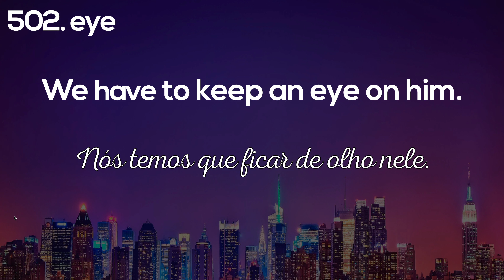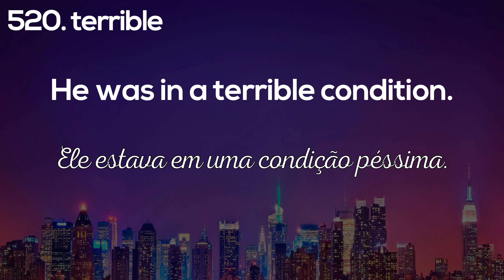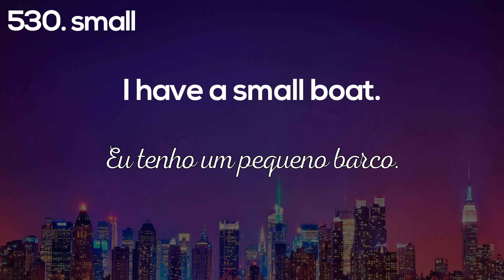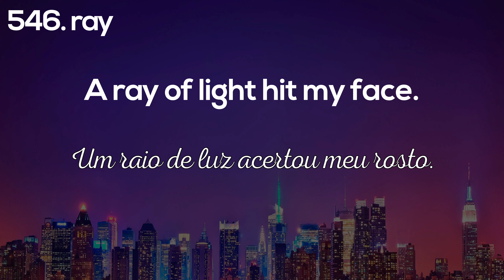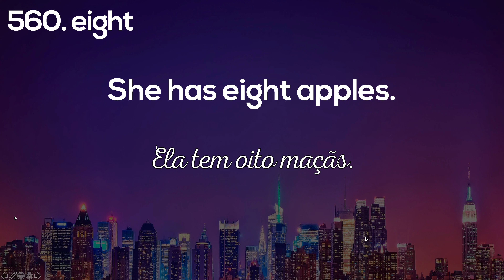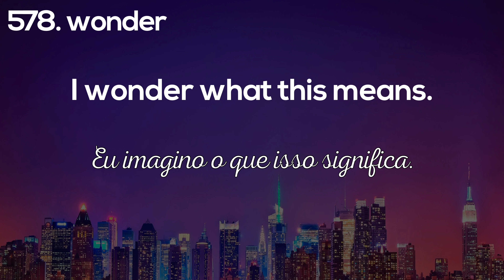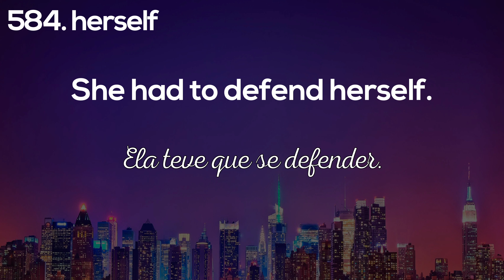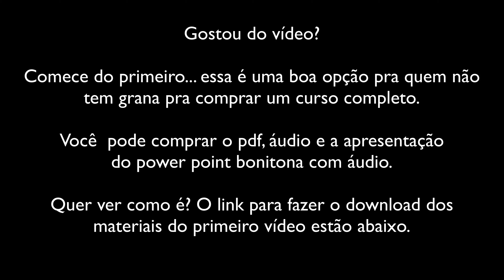5000 Frases em inglês I VÍDEO 6 I 100 frases em inglês mais usadas | frases em ingles com áudio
5000 Frases em inglês I VÍDEO 6 I  100 frases em inglês mais usadas | frases em ingles com áudio

Quer aprender as 5000 palavras mais usadas no ingles? Então, esse vídeo é para você.
Nessa série de vídeos você vai aprender 5000 frases com as palavras mais usadas no inglês.
É muito melhor você aprender uma frase do que palavras isoladas. E se você conhece e consegue usar 5000 palavras em inglês você seria considerado um aluno de nível avançado.

Aqui está o primeiro módulo completo lá na hotmart com todos os materiais totalmente gratuito. fazer o cadastro na plataforma e pegar todos os materiais do módulo 1.

Ao todo serão 50 módulos, cada um com 100 frases e seus respectivos materiais. Quem quiser receber o material do segundo módulo já pode comprar e assim que sair o vídeo ele estará disponível na plataforma.

Como usar este vídeo:

1 - Toque o vídeo quando estiver fazendo outras coisas, você não precisa prestar 100% de atenção, apenas precisa ouvir várias vezes.
2 - Esse vídeo tem a tradução em português pra você, mas não tem a frase em português falada, e a ideia é você escutar várias vezes.

Entendeu a frase? Nem precisa olhar a tradução.
Não entendeu a frase? Dá uma olhadinha na tradução só para ver o que é e continua escutando.

O segredo aqui é a repetição. É você escutar várias vezes até você internalizar 90/95% das frases.
Talvez você precise escutar 10, 20, 50 vezes, pra aprender todas as frases, mas eu prometo pra você, com a repetição você vai aprender.

Quando você fizer isso, você estará pronto para o próximo vídeo.

Quer fazer um curso de inglês completo comigo? Aqui estão as opções, do básico ao avançado: